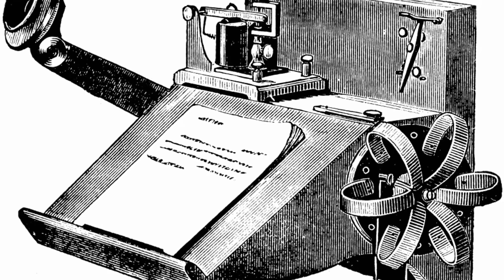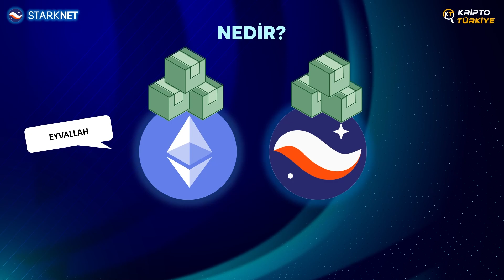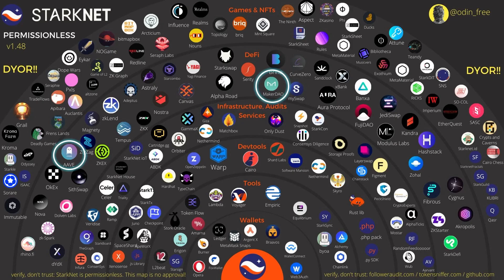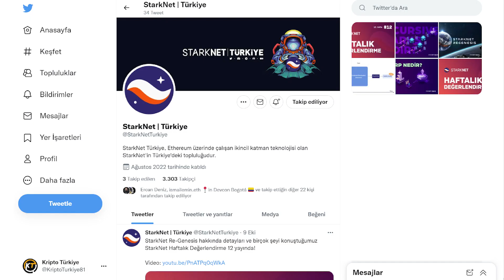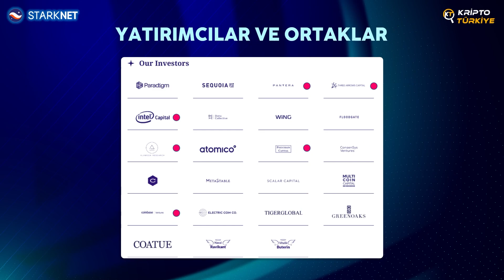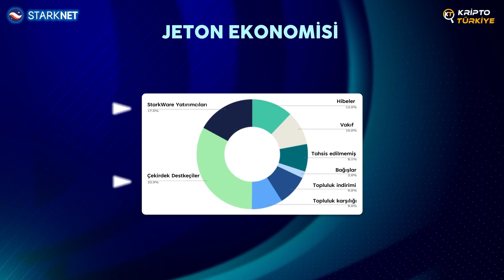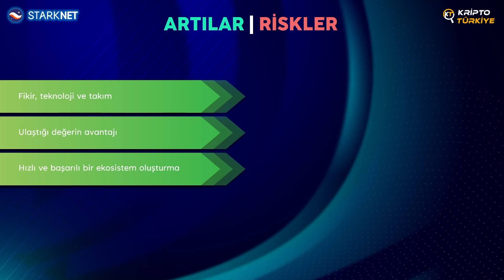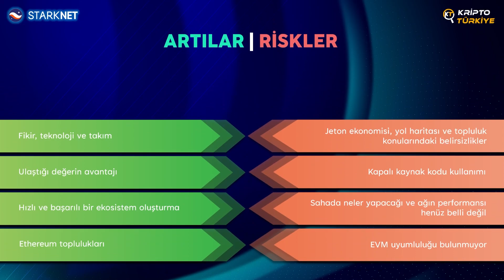StarkNet (StarkWare) L2 Blok Zincir Ağı - $8 Milyar Dolar Değere Ulaşan Airdrop Fırsatlı Mega Proje!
StarkNet, ölçeklenebilirlik ve merkeziyetsizlik arayışı için Ethereum üzerinde gelişen ve işlemleri Ethereum’un dışına taşıyan bir katman-2 blokzincir ağıdır. Aslında StarkNet Ethereum’un bunca saydığımız özelliğini kullanırken iş yükünü hafifletmek için tasarlanmıştır.

Kategorik olarak StarkNet Arbitrum; Optimism; ZkSync gibi bir L2-Katman-2 blokzincir ağıdır ve ZK-Rollup sınıfında yer alır. StarkNet özel bir ‘’Cairo’’ yazılım dili ile oluşturulmuştur ve bu ona önemli esneklikler kazandırır. StarkNet bahsettiğimiz L2 projeleri ile aynı kategoride olsa da aslında beklentinin en yüksek olduğu, en kapsamlı yapıya sahip ve otoriteler tarafından ne yapacağı merakla beklenen proje konumunda.

StarkNet (StarkWare) Tüm İlgili Bağlantılar

Bölümler
00:00 YTD
00:09 Prolog
01:21 Intro
01:29 Giriş
02:32 Nedir?
03:13 Nasıl Çalışır?
04:48 Yol Haritası
07:00 Takım
08:22 Yatırımcılar ve Ortaklar
09:47 Jeton Ekonomisi
11:37 Sosyal Medya
12:26 Artılar ve Riskler
15:29 Kapanış Düşünceleri
16:22 Outro